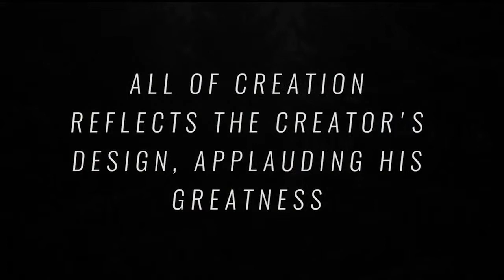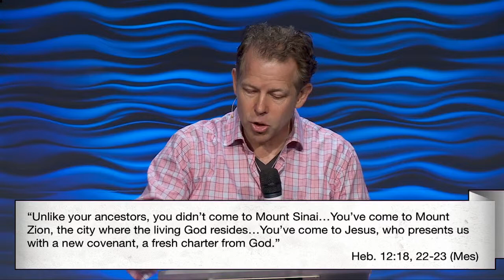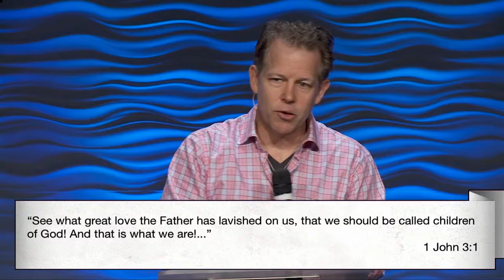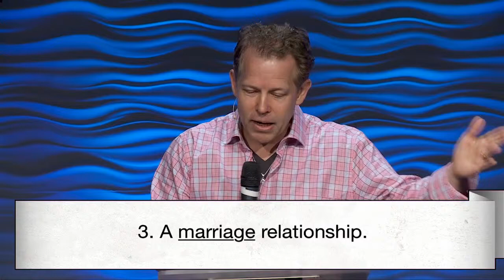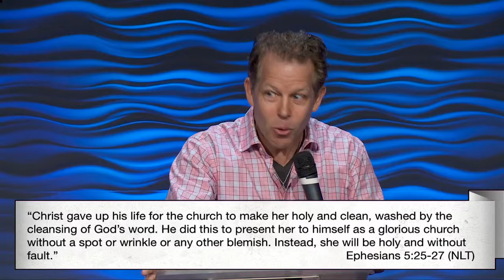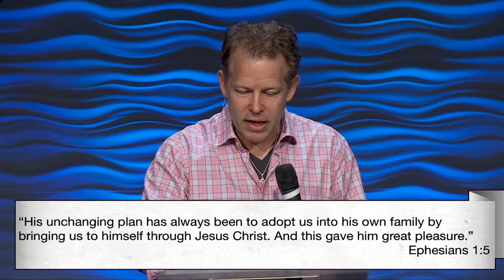Fiercely || How God Wants You to Love Him